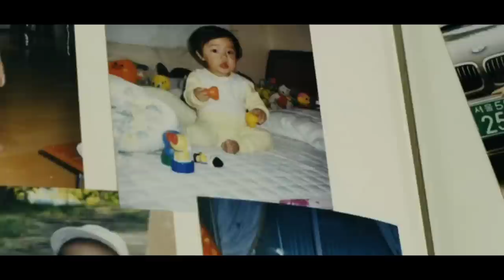Wedding Dress (2010) emotional 😭 Korean movie explained in Hindi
new korean drama eng sub
heart touching love story
korean drama ep 1 in hindi
korean emotional movie
new korean drama explained in hindi
mr alexter